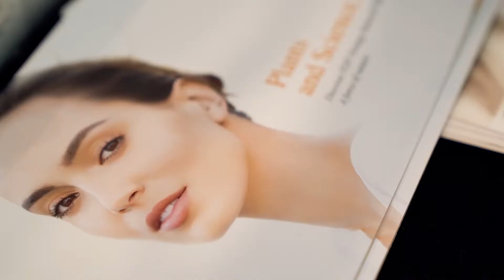FOAM - Prof. Tan Sri Datuk Dr. Hj. Mohamed Haniffa bin Hj. Abdullah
FUTURE OF AESTHETICS IN MALAYSIA CONFERENCE (FOAM) 2019 in collaboration with the Cosmetic Institute Of Australia was held in MAHSA University on 21st-23rd June 2019. As MAHSA's Pro-Chancellor and Executive Chairman, Board of Directors, MAHSA Sdn. Bhd. Prof. Tan Sri Datuk Dr. Hj. Mohamed Haniffa bin Hj. Abdullah is a medical practitioner whose vision involved creating a centre of excellence for education in this region of Malaysia, let’s hear some great insights from him.